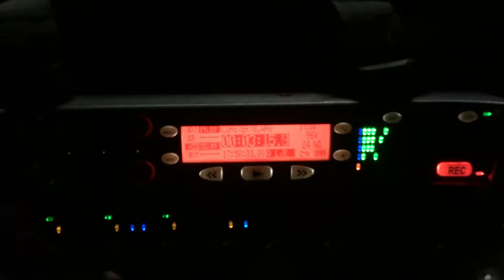Full ride Rollercoaster SFX recording - Rutschebanen POV at Bakken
This is a wooden roller coaster opened in 1932, and deemed a "Classic" by the American Coster Enthusiasts organization. It is located at Bakken in Klampenborg, Denmark.

You are listening to four microphones attached to two carts. The microphones used are 2x MKH50s and 2x DPA4060s with two size 3 Bubblebee lav wind protection. They are cabled into a Sound Devices 788, which you can see at the end of the video.

Special thanks to Bjørn and Pernille for being so nice!